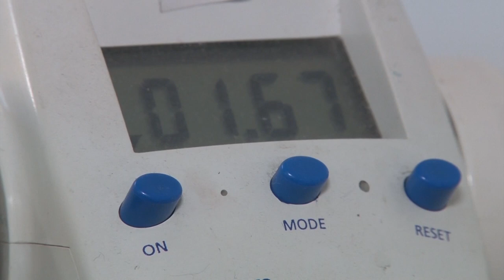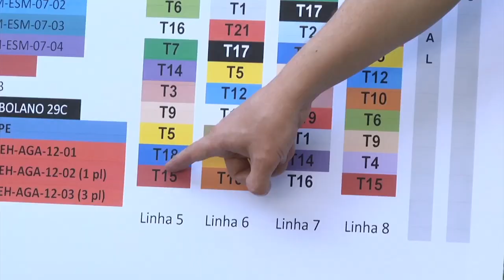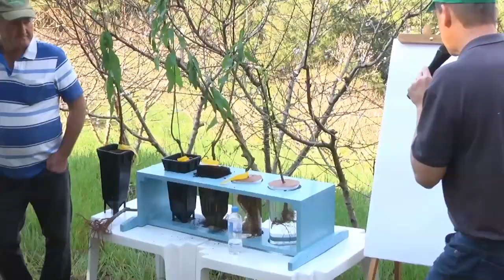Rio Grande Rural #974 13/08/17 2º bloco - Rio Grande Rural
- Como produzir aipim
- Como evitar a morte precoce dos pessegueiros
- Preços